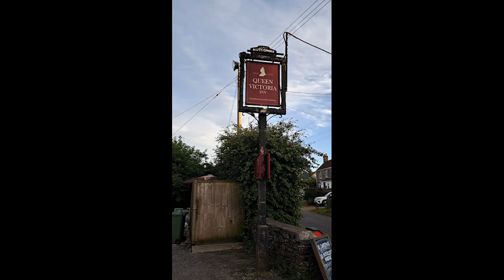Unplugged And Alive: Acoustic Music Vibes In A Cosy Bar. live performances of singers-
Wild Mountain Thyme-Live Music 2024-Acoustic Songs, Live Performances Of Singers-
Classic pub songs and live music from the acoustic duo No Fixed Abode. A Traditional Irish/Scottish folk song called Wild Mountain Thyme
Una performs a live version at a gig at The Queen Victoria Inn, Priddy, before the Folk Festival.
We are a music duo playing a mix of Acoustic, cover Songs, And Originals in Pubs, Bars, Hotels, Restaurants, Cafes, Campsites, Fates, And Activity Centers across the Southwest.

00:00-01:11 Venue Intro
01:11-02:16 Song Intro
02:16-06:23 Wild Mountain Thyme

We try to include a little venue introduction, along with the chat and song. It is all live so crowd noise and even birds joining in is possible!!
We believe in everything being "live" so mistakes could be found but again, "it does what it says on the tin".
There are many videos of us playing live here and if you ever want to come to see us live in the South West then join our gig guide

You can also go to our website and there you will find all our songs available to download that are NOT available on any download sites.